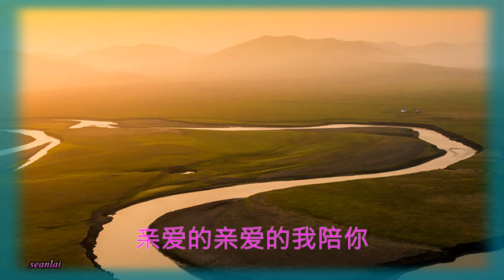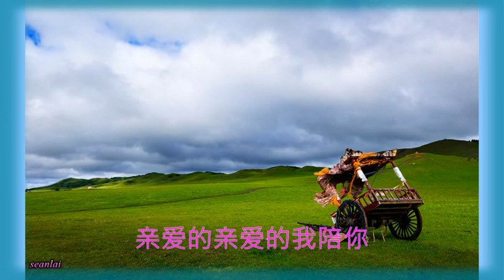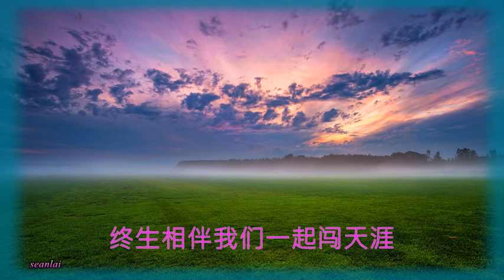【一起闯天涯】高丽霞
音乐人赵真自发表《闯天涯》之后，再度为星光大道冠军歌手高丽霞量身打造江湖儿女情歌《一起闯天涯》。该歌曲由赵真力邀著名音乐人李凯稠全新编曲。使得该歌曲整体依然保持朗朗上口的风格。
作词：赵真   作曲：赵真
Rap：赵真